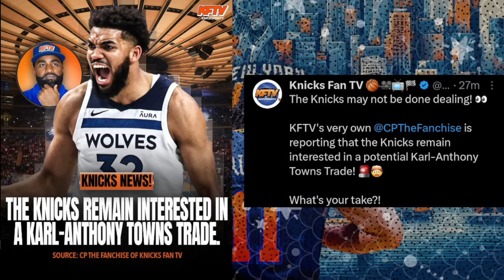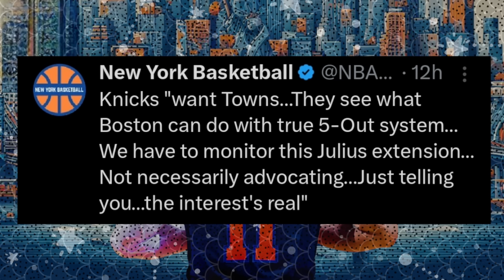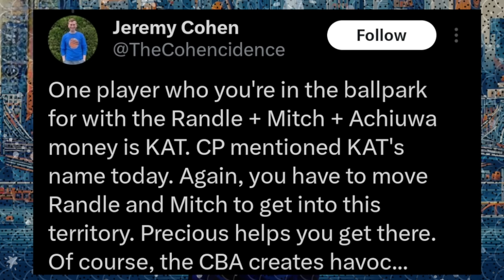Knicks Discussing MASSIVE TRADE For Karl-Anthony Towns... | Knicks News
The Knicks are not done yet with making moves! According to CP the fanchise of KnicksFanTV, he has reported that NY still has serious interest in bringing Towns to this team. However, after the Mikal Bridges trade, would a move for Towns be possible at this point in time? Sources indicate that if this trade were to happen, the Knicks would have enough to pull it off but it would require getting rid of one of the core pieces on the Knicks... Troy Mahabir breaks all of this down!

SHOW CHAPTERS:
00:00 - Intro
00:44 - Knicks Have Serious Interest In Trading For KAT
01:42 - Knicks Still Interested In Towns Per CP The Fanchise
02:24 - NY's Interest In KAT Due To Celtics Style Of Play
04:20 - Knicks Trade Package For Towns
06:20 - This Trade Still Doesn't Solve Center Depth Issues
08:00 - KAT Doesn't Show Up When Needed: See WCF
09:45 - Towns Should Never Wear Knicks Orange & Blue...